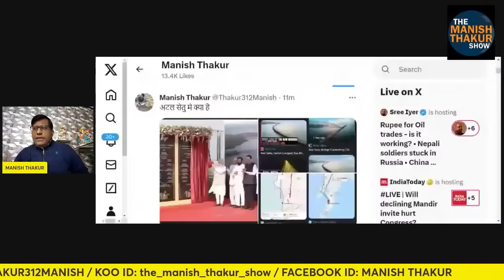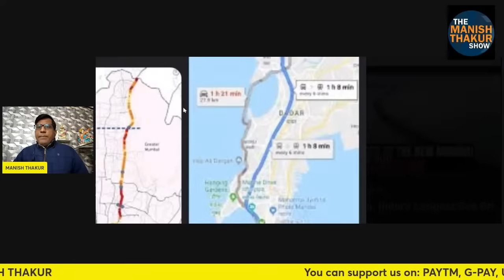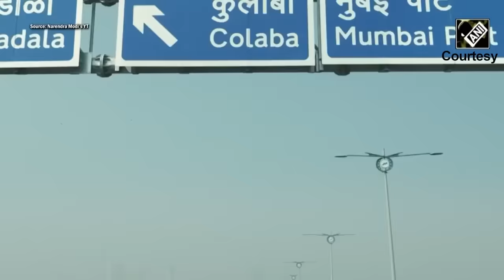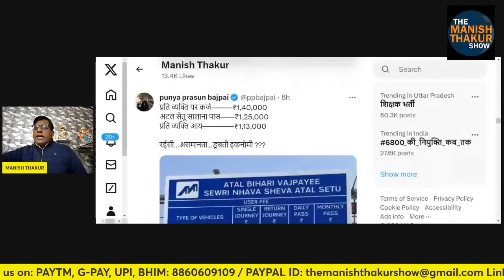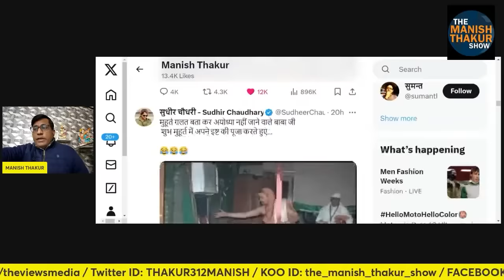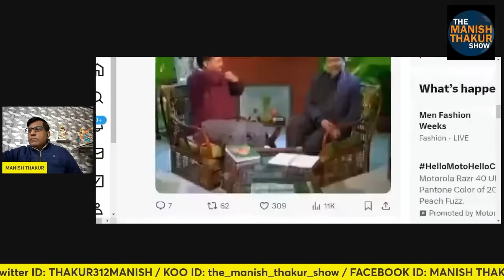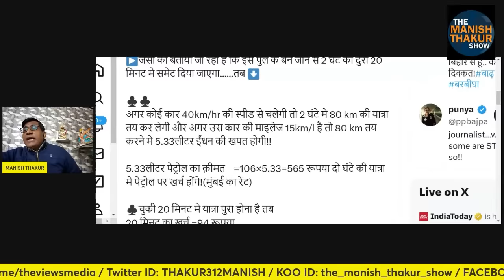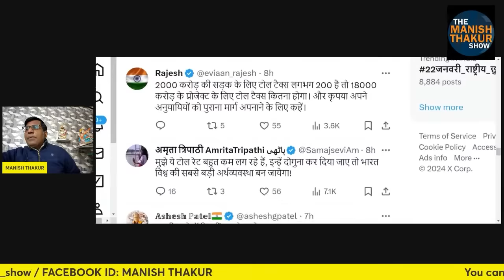समुद्र पर विश्व स्तरीय अटल सेतुः के खिलाफ भी खलिहरो का देश विरोधी खेल! Manish Thakur